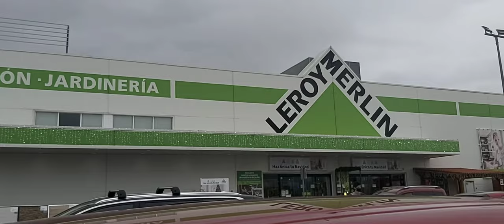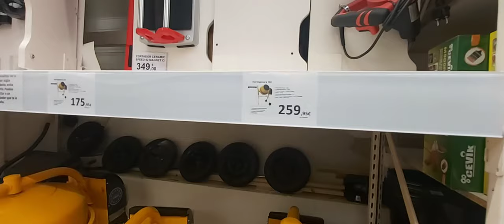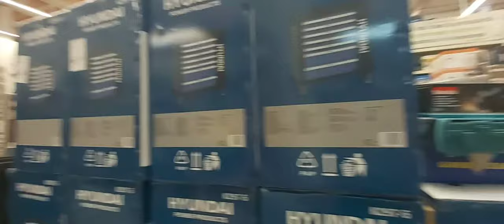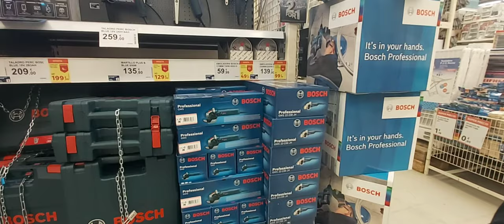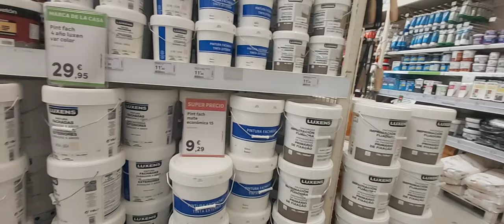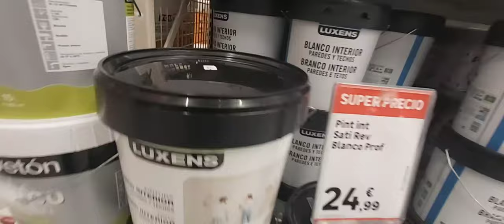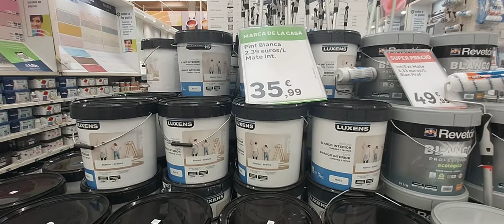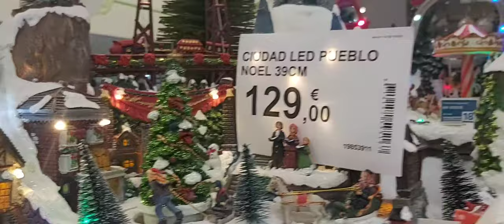CHRISTMAS DECOR & CARPENTER'S TOOLS in Leroy Merlyn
thanks to all SUBSCRIBERS  and to all viewers GOD BLESS ALWAYS PO💞💞💞😉😉😉